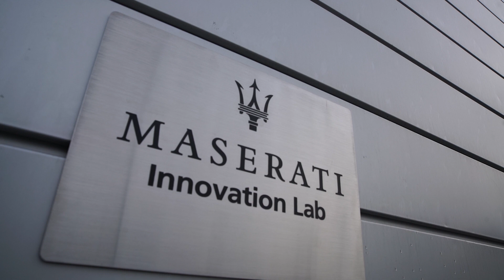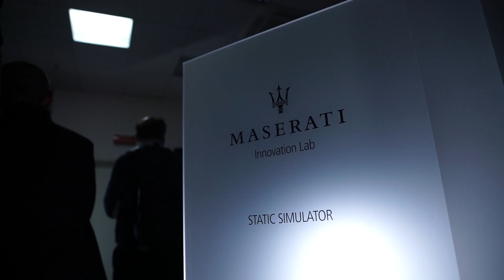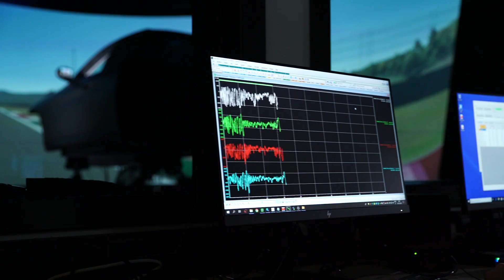Footage Innovation Talks Lab